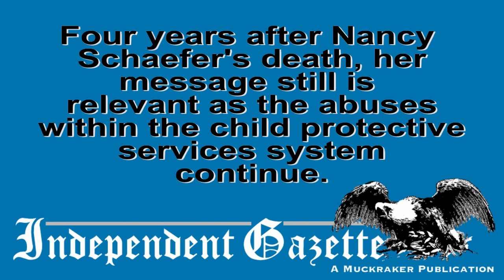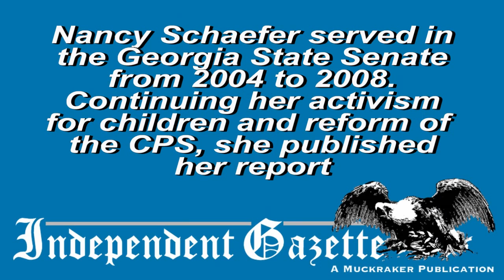Custody for Cash: Sen. Nancy Schaefer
The late Georgia State Senator Nancy Schaefer speaks about the abuses and corruption she uncovered in the child protective services during her time in public office, another chapter in the ongoing investigation of Custody4Ca$h.